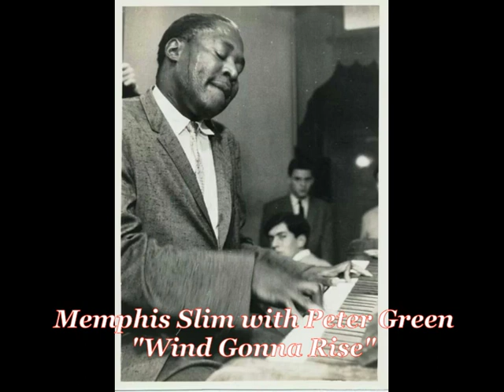■ Memphis Slim with Peter Green 1970 - "Wind Gonna Rise"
Memphis Slim - volcals, piano
Peter Green - guitar
Pete Winfield - organ
Larry Steel or Stephen Thompson - bass
Conrad Isidore - drums
Philippe Rault: Producer

[Bootrleg, Peter Green Session Man]
[Memphis Slim – Blue Memphis:
Warner Bros. Records - WS 1899 / US 1971]